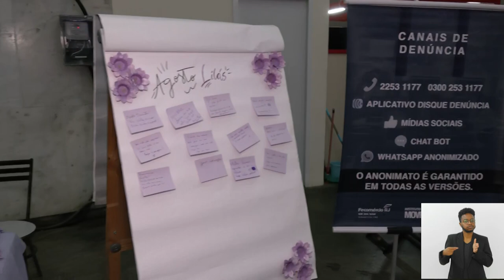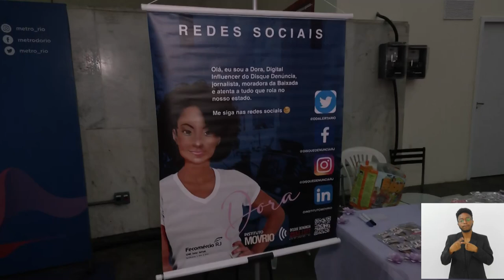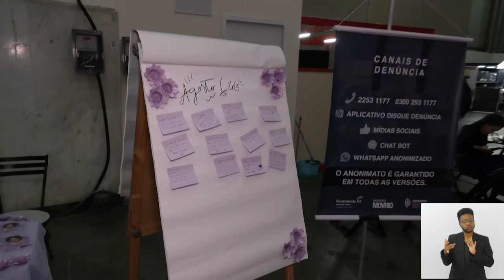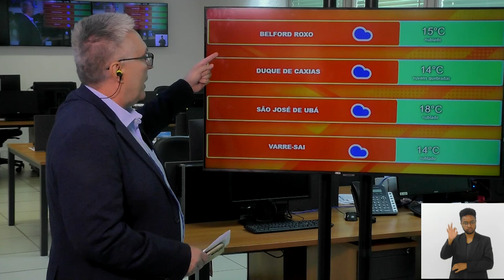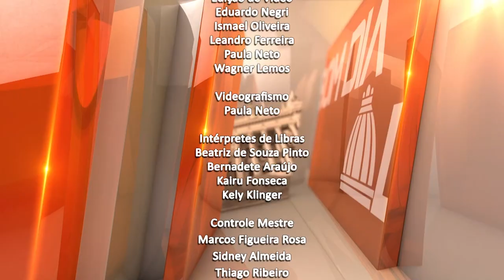Jornal Bom Dia Alerj - 26/08/24